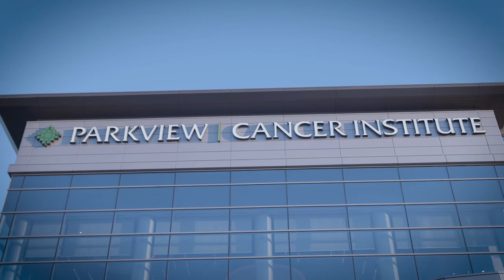A personal motive for Man of the Year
Scott Gabriel discusses his connection the the Leukemia & Lymphoma Society.